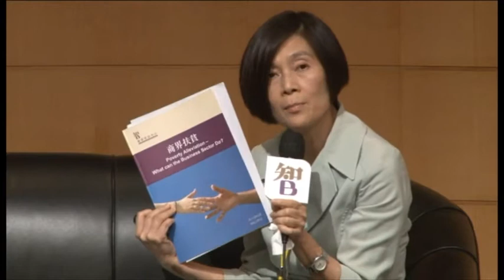Panel discussion and Q&A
Forum on Poverty Alleviation and the Role of the Business Sector - Panel discussion and Q&A